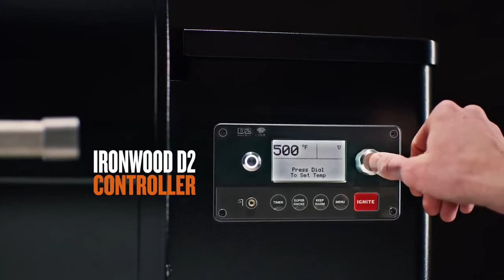Barbecue a pellet Ironwood 650 / Ironwood 885 - Traeger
Se vuoi puntare in alto, la serie Ironwood è la risposta! Progettato per chi vuole alzare i propri standard ed ottenere risultati incredibili.

Traeger offre una linea completa di griglie a pellet, pellet di legno duro completamente naturali e accessori per griglie oltre a salse e spezie di sua produzione. Traeger ha inventato l’Originale barbecue a legna oltre 30 anni fa a Mt. Angel, Oregon. Continuiamo a essere leader del settore e siamo i primi al mondo nella vendita di griglie a legna, perfezionata da decenni di padronanza del mestiere della cottura a legna. Una griglia Traeger trasforma il modo in cui cucini perché assicura risultati perfetti, ogni volta. Stimola il tuo appetito con il vero sapore della cottura a legna di Traeger.